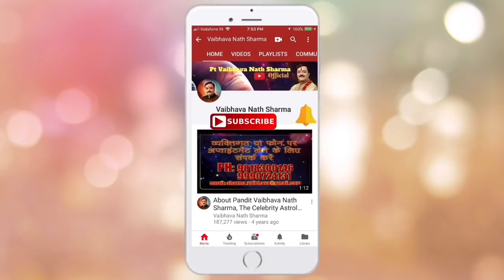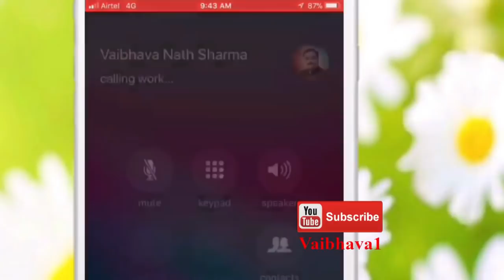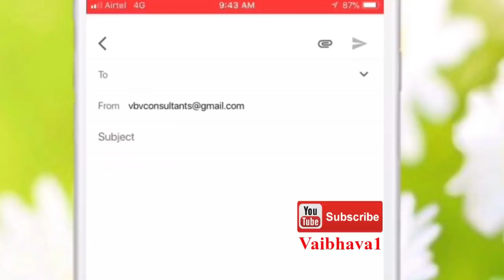भाई दूज 2021 तिलक करने का शुभ मुहूर्त और पूजा विधि, महत्व | Bhai Dooj Tikka Muhurt | Bhaiya Dooj